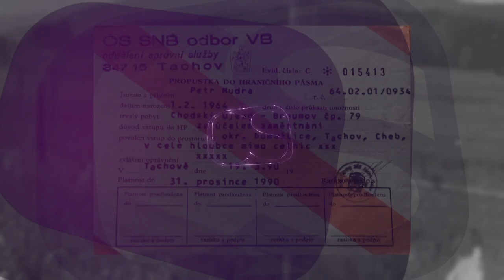Československá NEJ & Extrémní útěky z vězení (19.6.2023)